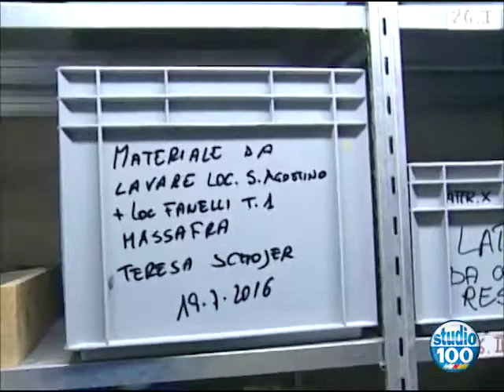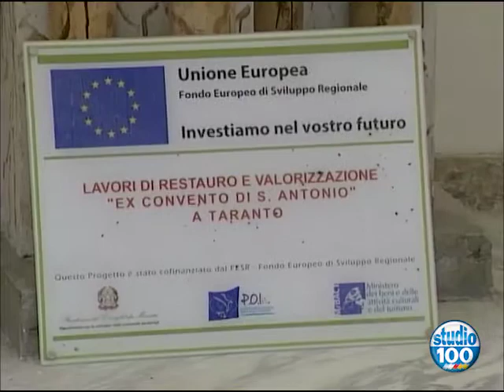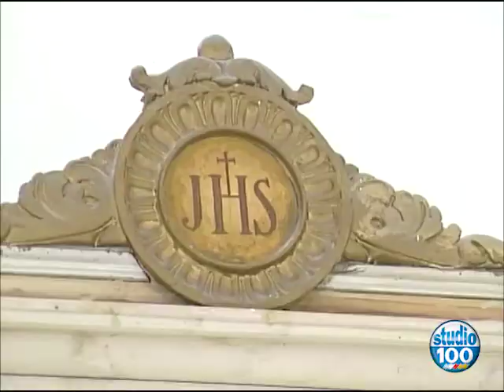L'EX CONVENTO DI SANT'ANTONIO E GIÀ CARCERE DI TARANTO RESTAURATO. di Walter Baldacconi